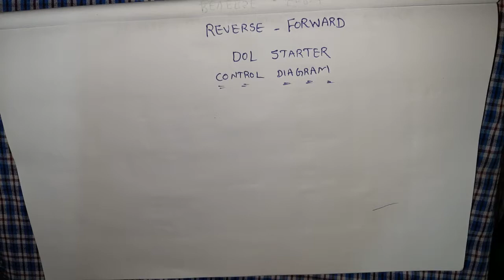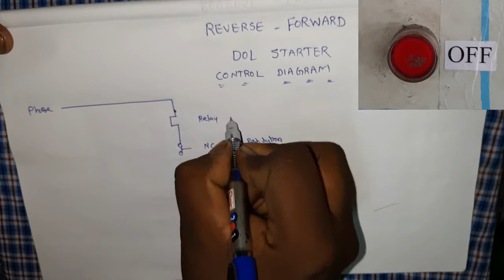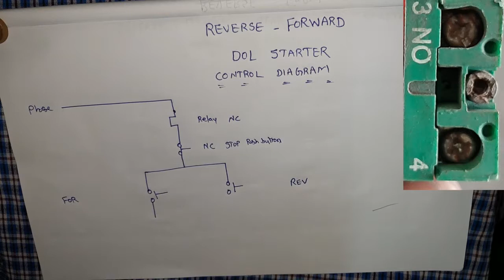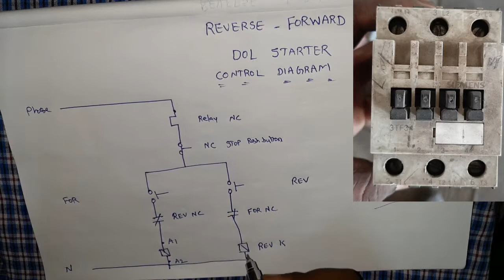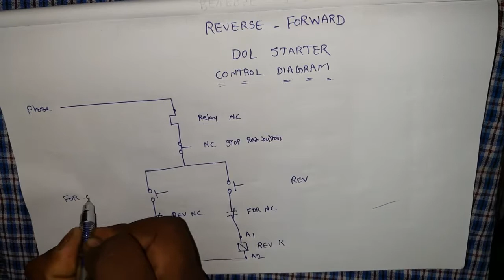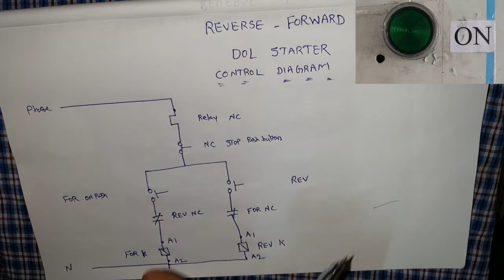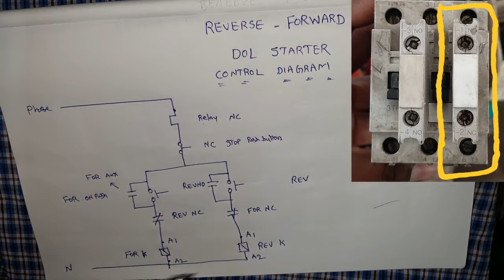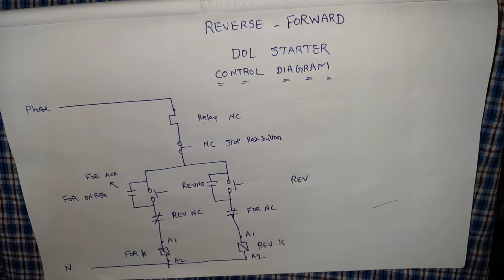Forward and Reverse DOL Starter in Telugu. Part -1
Must Watch below this Video :

How to  STAR -DELTA Connection at Motor Terminal Block Side ?

3.Reverse - Forward - Star -Delta Starter in Telugu.

Learn Industrial Electrical Circuits Control For :

1. Induction motors,
2.EOT Cranes,
3.VFD Panels,
4.Starters,
5.CC Cameras,
6.Thermo couples,
7.SV Lamps
8.Air Compressors
9.Diesel Generators
10.11kv /440V  Substation.etc...